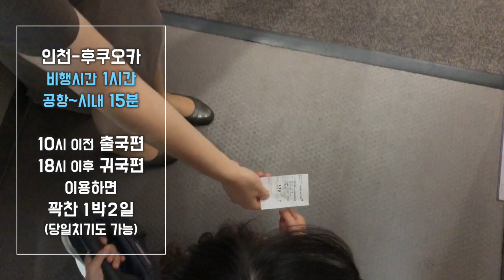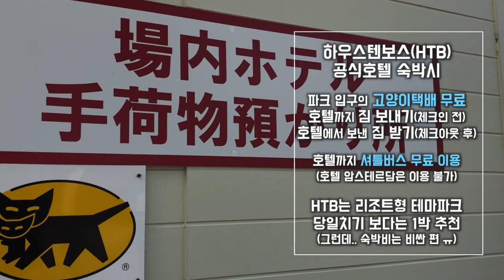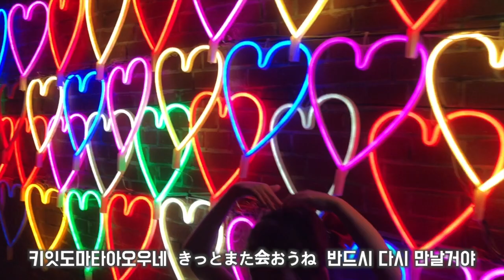후쿠오카 1박2일 주말여행, 하우스텐보스 ハウステンボス (나름 일본 3대 테마파크)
여행작가, 여행사직원인 여행설명충이 1박2일 후쿠오카 주말여행 때 다녀온 하우스텐보스 영상

1박2일 짧은 일정이었지만, 하우스텐보스 다녀오고, 쇼핑 + 후쿠오카 맛집까지 다녀왔어요^^
이번 영상은 1일차 일정을 적절한 감성 + 적절한 정보로 풀어보았습니다.

하우스텐보스 가는 버스 예약 방법은 유후인 버스 예약하는 방법과 동일해요.

좀더 설명충 스러운 정보 가득 영상은 아니지만 예쁘게 봐주세요.
추석 연휴기간을 이용해 2편까지 바로 달려볼께요~~

노래 : 想い出のオルゴール 2018 / aum*バージョン
아티스트 : D'elf,aum*